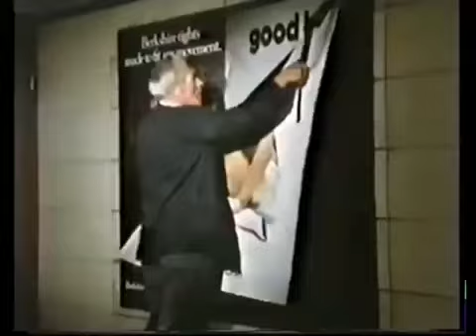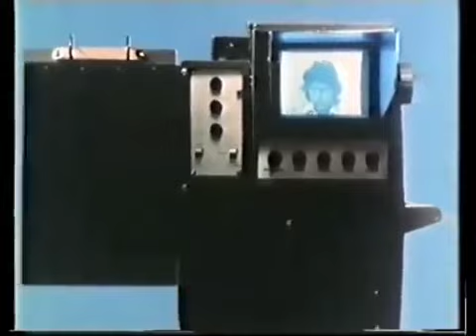Ways of Seeing/Як ми бачимо (2 серія) (українські субтитри) (UKR SUB)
(щоб увімкнути переклад - натисніть справа внизу кнопку "субтитри")
Ways of Seeing - телепередача мистецтвознавця та письменника Джона Берджера, вперше трансльована на BBC4 у 1972 році. Берджер пропонує глядачам подивитися на звичні твори мистецтва під новим кутом, звільнитися від зайвих містифікацій та пафосного багатослів'я, а також навчитися дивитися на картини більш критично, аби дістатися до самої суті та почерпнути щось корисне для себе. У другій серії піднімається проблема зображення жіночого тіла у живописі. Чи є оголене тіло проявом європейського гуманістичного духу? Чи це вияв чоловічого самоствердження? Про це та інше автор програми запрошує вас замислитись.
Передача була нагороджена пермією BAFTA.
Вперше - переклад українською.